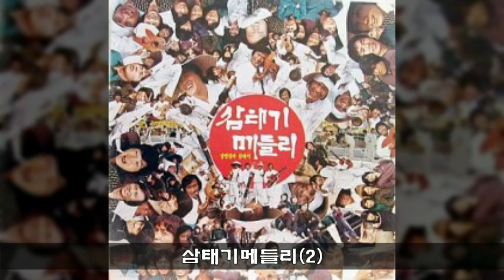강병철과삼태기 '82 A02 삼태기메들리2 (고향역外)